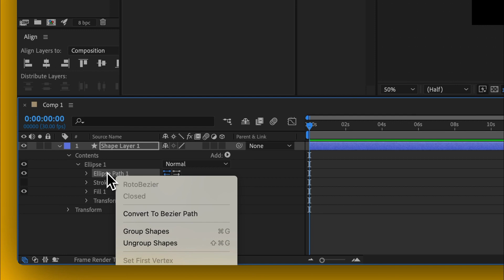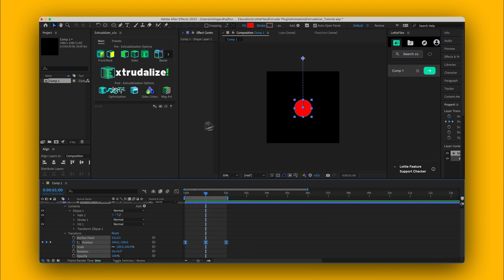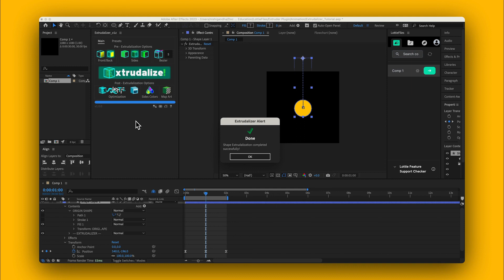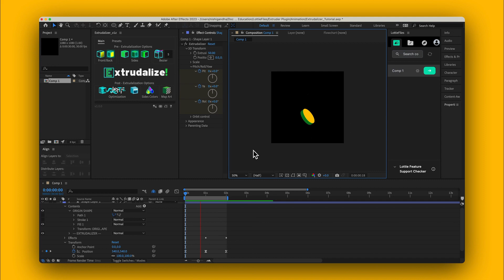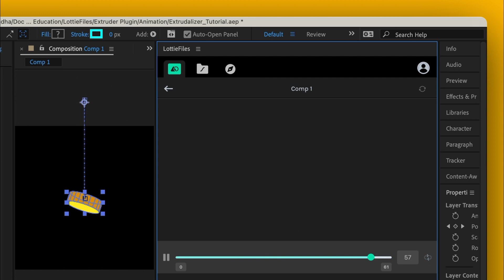How to create and export 3D animations as Lottie with Extrudalizer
Learn how to export 3D animations as Lottie in Adobe After Effects with the Extrudalizer plugin by IVG Design. In this tutorial, we will create a 3D animation of a coin flip where we’ll cover the entire process from extruding and animating elements, to optimizing and exporting as a Lottie. Now, let’s get creative and enhance your animation skills today!

Timestamps:
00:29 Tutorial to creating 3D animation begins
00:35 Creating a shape
00:44 Converting layer to a “Bezier Path” layer
00:52 Centering the anchor point
01:02 Adding basic animation
01:31 Using the Extrudalizer plugin
02:10 Adding animation to create coin flip
03:19 Hiding the anchor point
03:42 Adjusting colors of the coin
04:08 Optimizing for Lottie
04:22 Exporting animation with the LottieFiles plugin